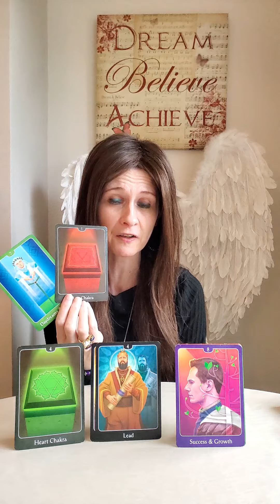Daily Twin Flame DM/DF Angel Message Monday 20 March 2023 😇 They Will Reach Out